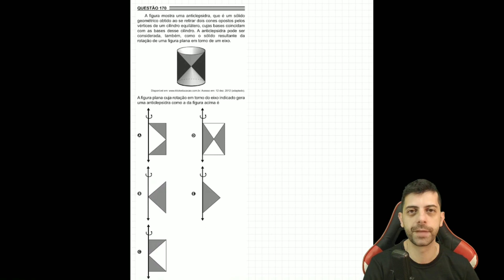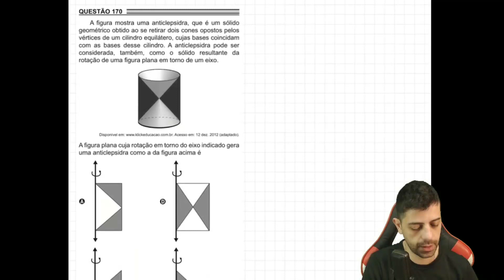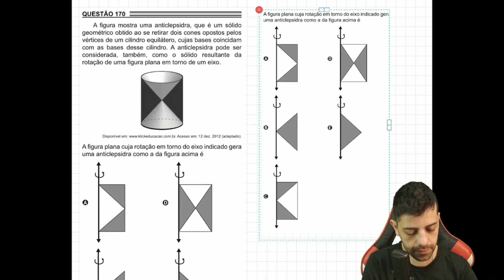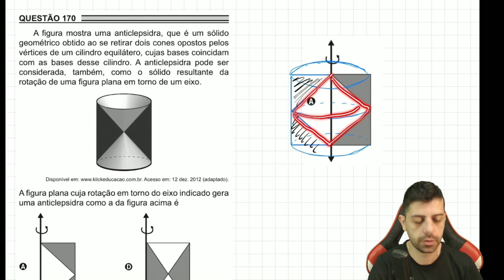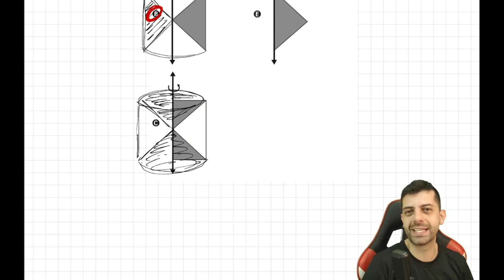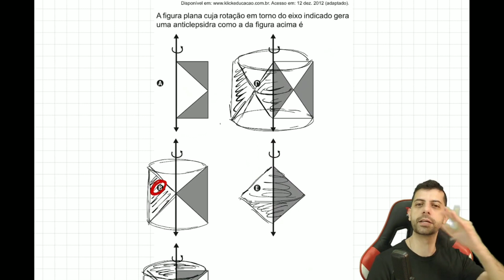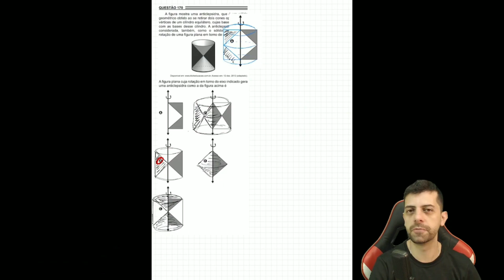ENEM 2018 PPL - Q170 - A figura mostra uma anticlepsidra, que é um sólido geométrico obtido ao se